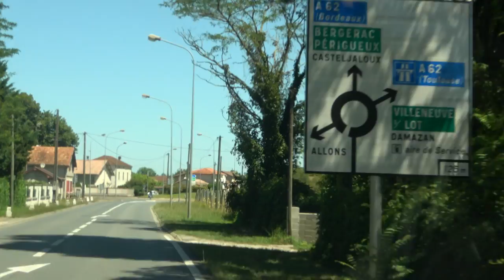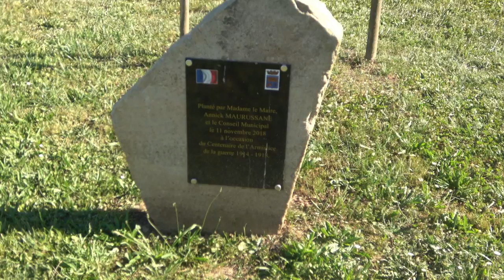Bertie @ The Chateau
It’s time to head North into France. After missing out on the town of  St. Sebastian due to very high Covid numbers we find a great night stop on the banks of a river.
Then we stay in the grounds of a fabulous Chateau. Squeak decided to visit the camper next door.

Music

Satisfaction Guarantee. Youtube Music Studio

If this is your first time on our channel welcome!

We are Steve, Ally & Squeak, who live on an Off-Grid Homestead in Southern Portugal. In our videos we show you some insights to our lives, tricks and tips we use everyday. Ally loves to cook and will pass on her recipes. Steve is a self confessed geek who loves techie things and will try to show you how not to blow them up. Squeak, well she is just the boss!

As born travellers we can’t sit still for long. We are planning lots of new adventures and hope to take you along with us.
Buckle up,  SUBSCIBE.    the next film launches shortly.